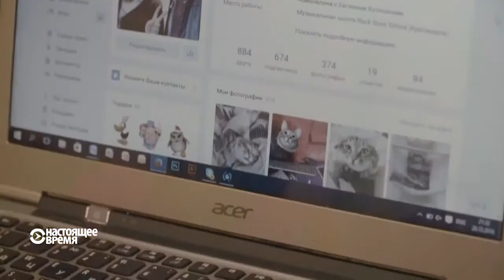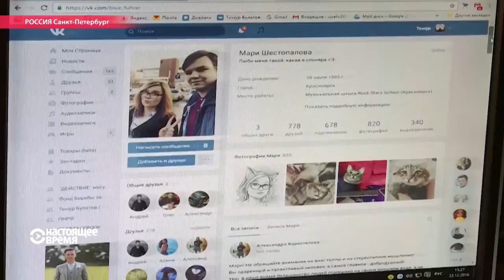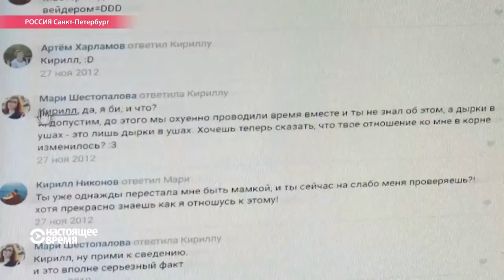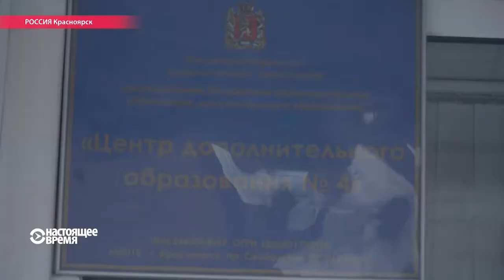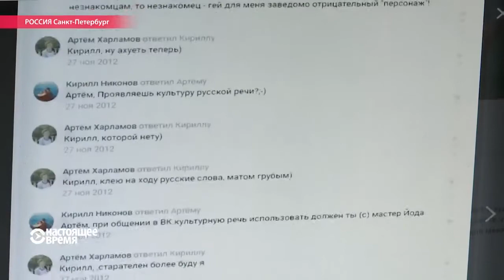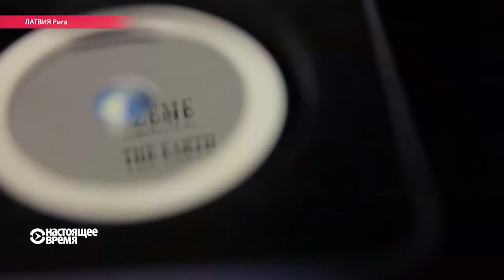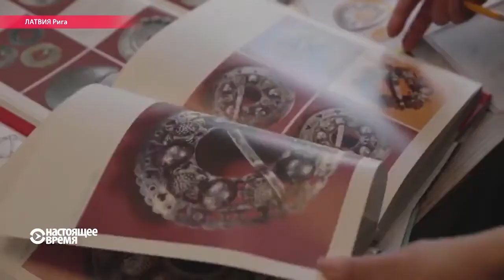Настоящее Время. 28 декабря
К чему приведет обострение отношений между Израилем и Украиной? Киоски вне закона: в Киеве экскаваторы сносят торговые павильоны. Учительницу в Красноярске уволили за пирсинг и ЛГБТ-пропаганду, но потом снова позвали на работу. В Украине хотят запретить использовать зверей в цирковых представлениях